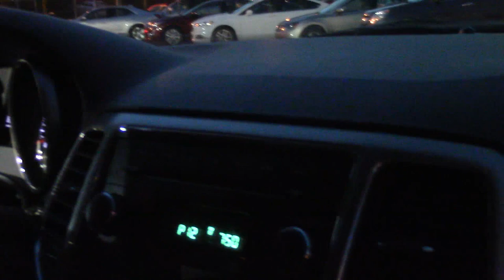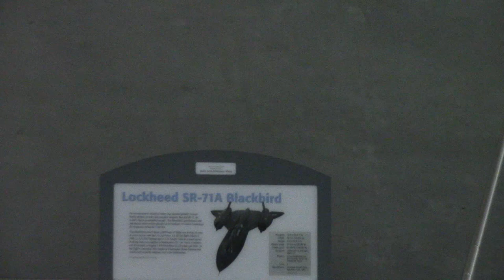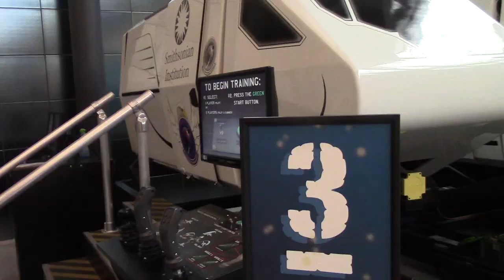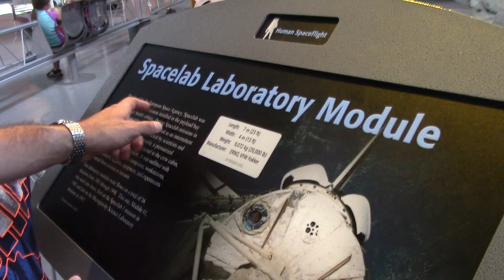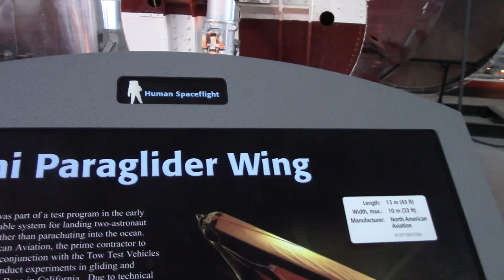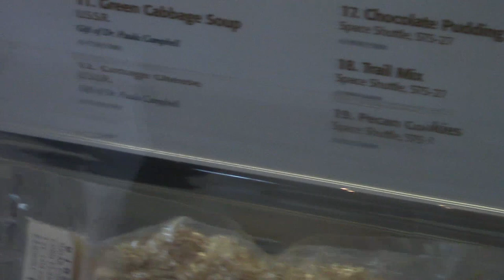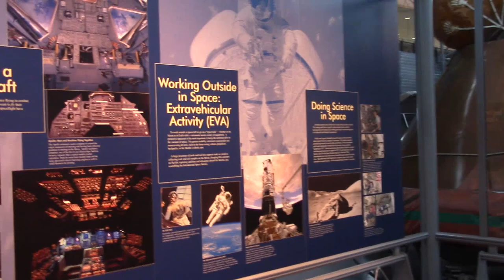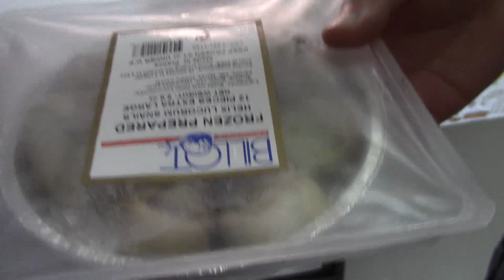USA 2013 Washington DC Часть 16